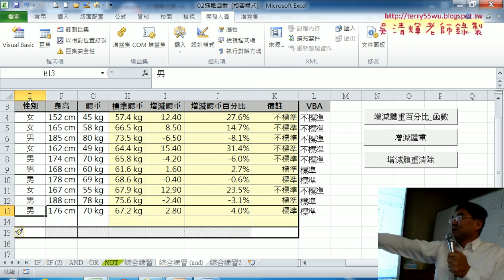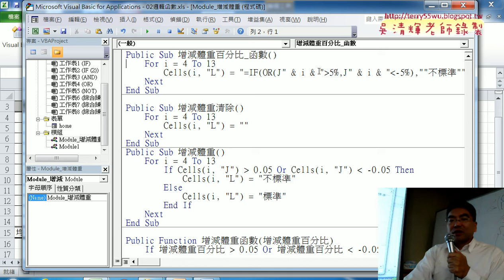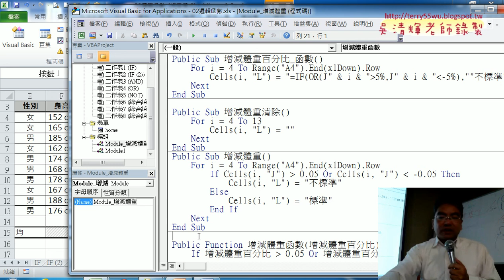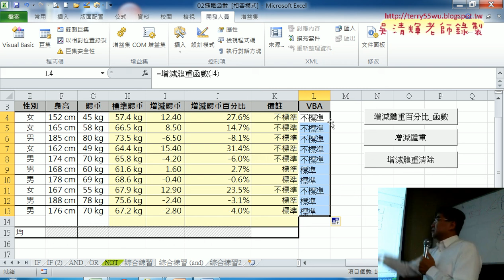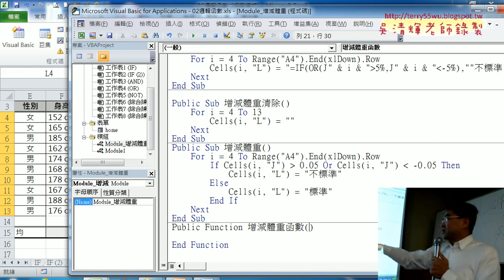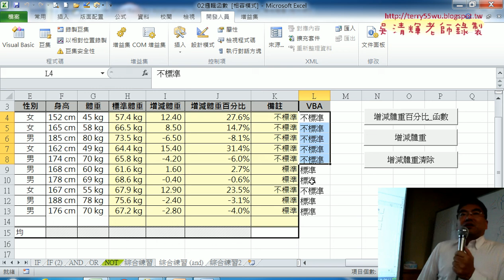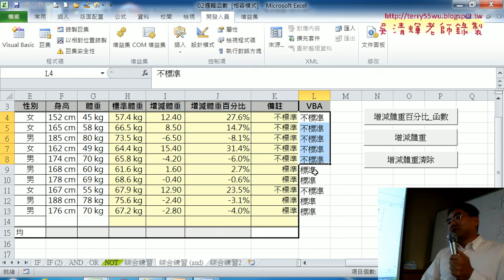06 用VBA輸出結果與自訂函數